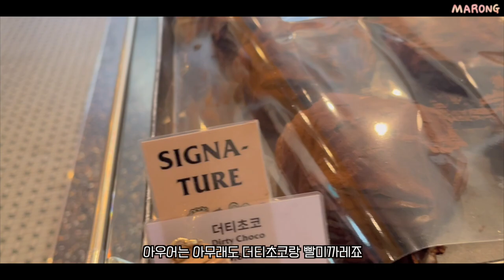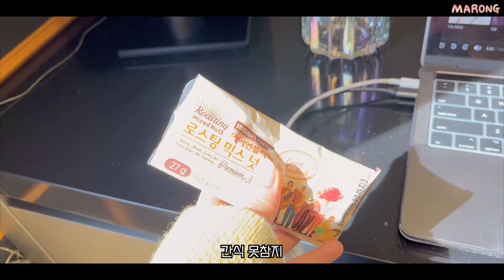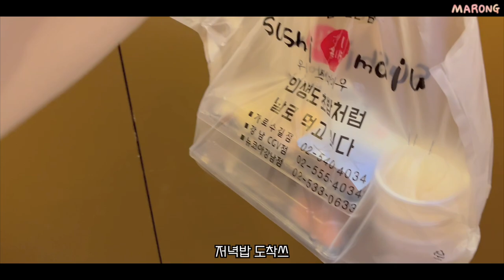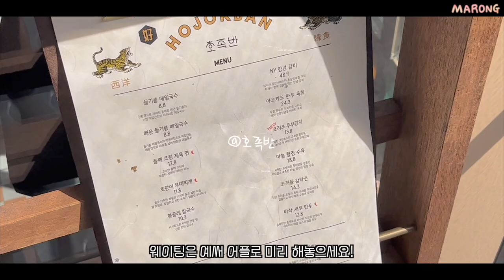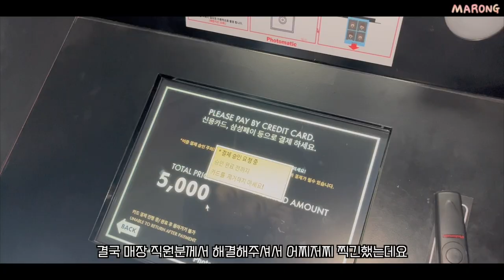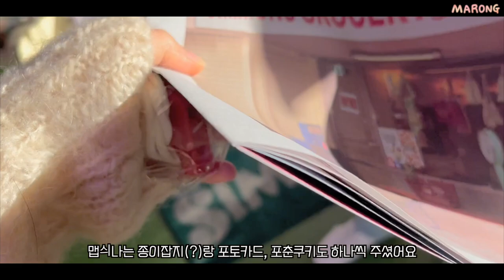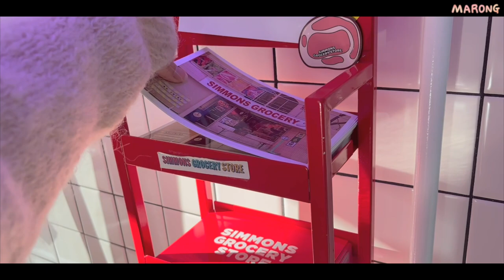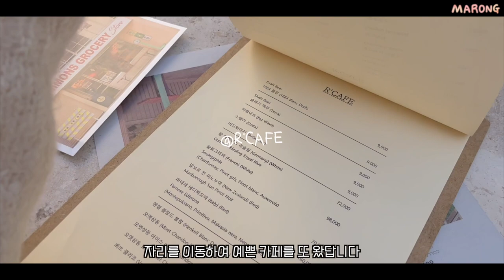밖순이 브이로그(환승이별vs잠수이별, 한강 피크닉, 바이레도, 호족반, 하우스도산, 인스턴트펑크, 시몬스그로서리스토어, 벚꽃놀이, 혼자놀기)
안뇽 여러분!
오늘 브이로그는 편집할때도 뭔가 봄을 닮아 따숩고 힐링되는 고런 느낌이 들었는데 여러분들도 이 감정을 느끼셨으면 좋겠네욤ㅎㅎ
앞으로 집순이의 밖순이 도전기도 많관부!

🍬정보
@아우어베이커리 청담사거리점
@바이레도 도산점

@더앨리 가로수길점
@밤부베이커리&브루잉 가로수길점

@인스턴트펑크 쇼룸
@R'CAFE